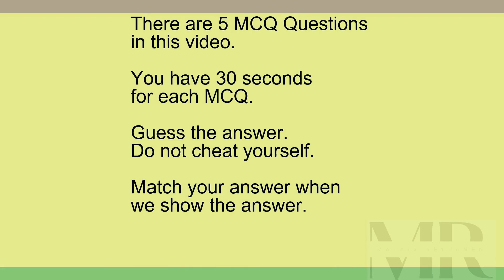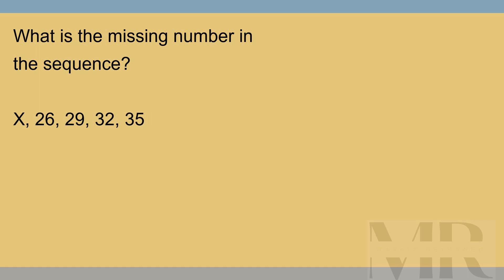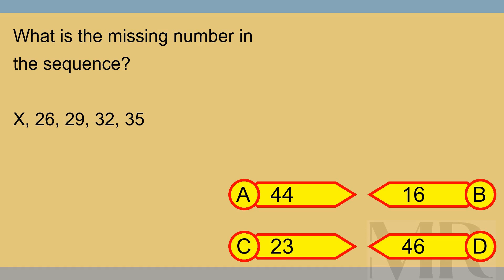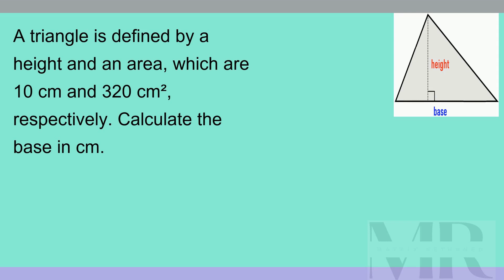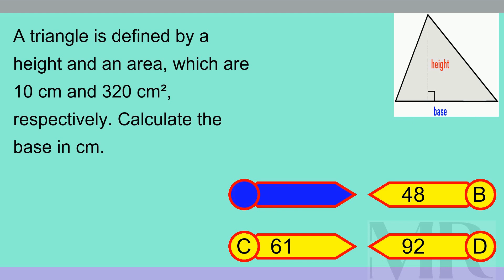Brain Teaser MCQ 5X 23Jan24 0247